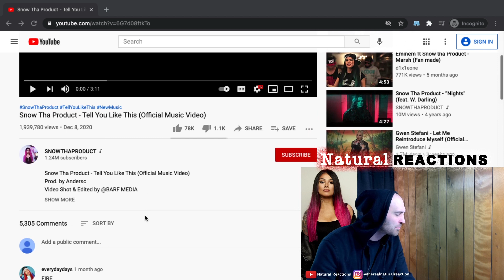Snow Tha Product - Tell You Like This (Official Music Video) REACTION [First Time Hearing!]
In this video Andrew reacts to his very first listen to Snow Tha Product! Been hearing the name and been seeing the name now starting to pop up in comments. Apparently this girl's got some bars, so we'll just see about that! The song is called 'Tell You Like This' and it has a dope official music video with some attitude to go with! Let's check it out!